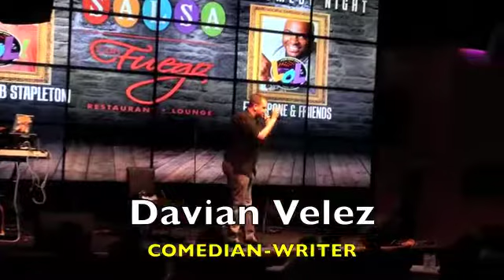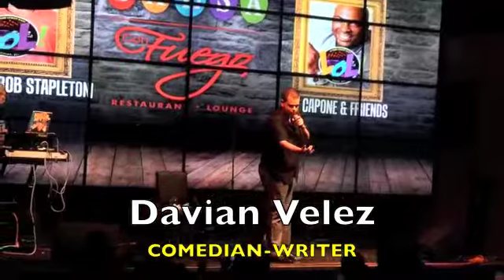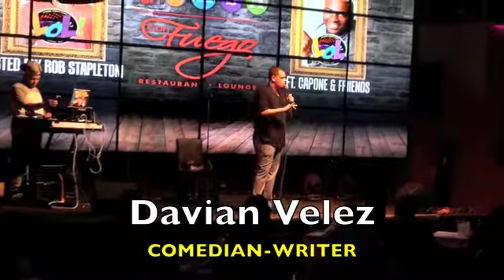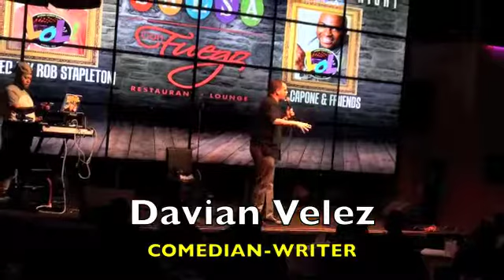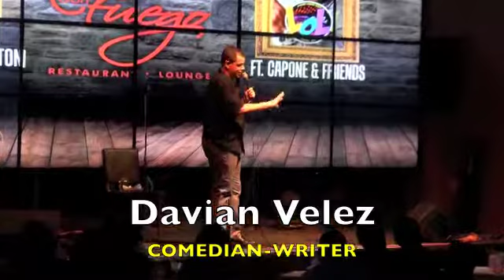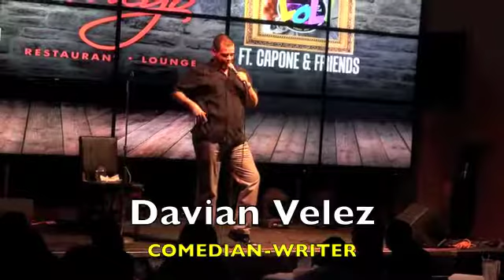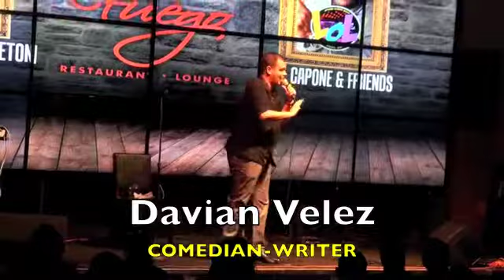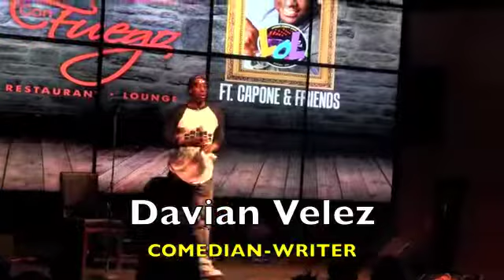Comedian DAVIAN VELEZ